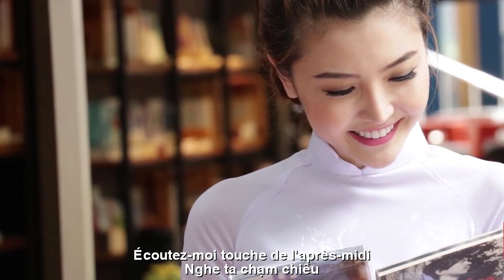[FULL HD]HƯƠNG THẦM VÀNG THU ||PARFUM D'AUTOMNE DORÉ ||THẠCH THẢO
TÁC PHẨM:HƯƠNG THẦM VÀNG THU
||PARFUM D'AUTOMNE DORÉ ||
HƯƠNG THẦM VÀNG THU
CHẠM CHIỀU
Có câu thơ rất điệu đàng
Hút hơi thu , nhuộm hoe vàng
tóc ai.
Vấp cái nhìn phía mắt nai
Chạm bối rối
gió lay phay..ngập ngừng.
Đi tìm mãi bóng người dưng
Chỉ na ná
ghép
lưng chừng… nửa thôi
Tất bật chìm giữa dòng đời
Nửa kia trôi mất
bên trời
bặt tăm.
Vẫn ta
bóng lẻ xế rằm
Loay hoay mất dấu
hương thầm... đã xa.
Thu lằng lặng
cúc vàng hoa
heo may lóng ngóng .
Nghe ta…
chạm chiều!
Thạch Thảo BD
PARFUM D'AUTOMNE DORÉ
TOUCHER APRES-MIDI
Il y a des vers très élégants
Absorbe les vapeurs d'automne, les teint en jaune
à qui les cheveux ?
Trébuché avec un regard de biche
Toucher confus
Le vent soufflait... avec hésitation.
Toujours à la recherche de l'ombre d'un étranger
Juste similaire
greffer
à mi-chemin... à mi-chemin
Tous se noient dans le flux de la vie
L'autre moitié est partie
par le ciel
disparu.
Encore moi
L'étrange ombre de la pleine lune
J'ai du mal à perdre le fil
Le parfum secret... est loin.
L'automne est calme
fleur de chrysanthème jaune
Le cochon porte-bonheur est maladroit.
Écoutez-moi…
touche de l'après-midi !